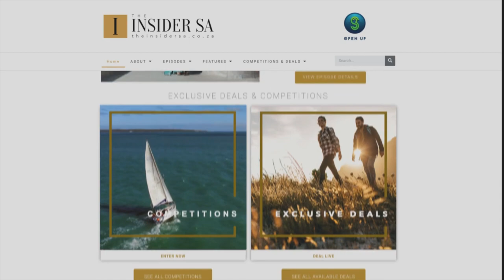Bold and beautiful fashion showcased at 4th edition of Seychelles Fashion Week.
If the question was ‘what can you do for your continent?’ then one good answer would be …Seychelles Fashion Week (SFW). Their most recent showcase was the fourth edition for the stylish island nation.

Watch The Insider SA, Monday evenings at 5:30PM with repeats on Saturdays at 1PM on SABC3 (Channel 193 on DSTV).